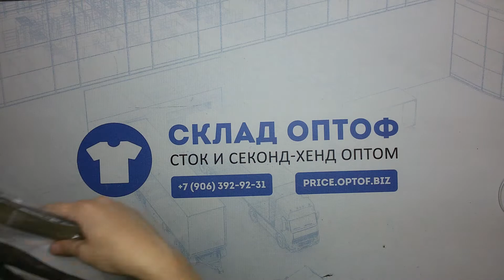6637 Джинсы м/ж CRANE сток 2 пак 6.60кг 12.9€/кг 12шт